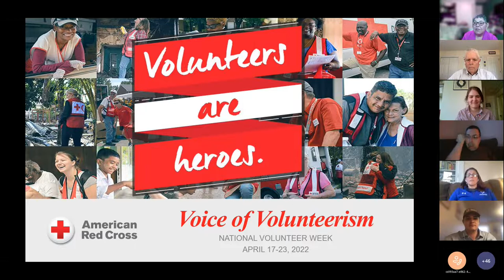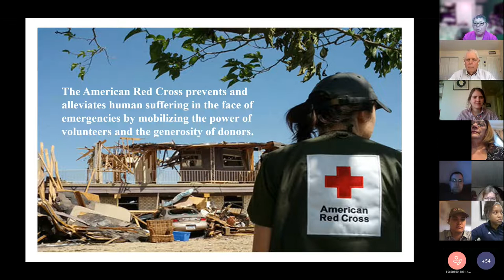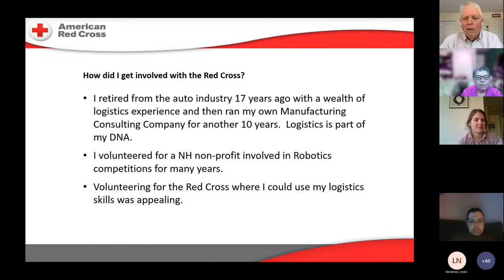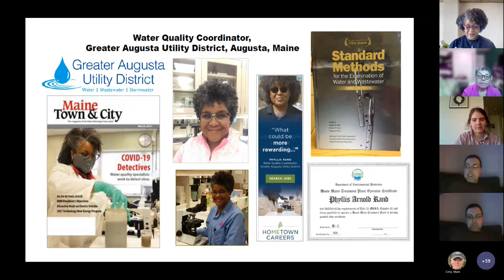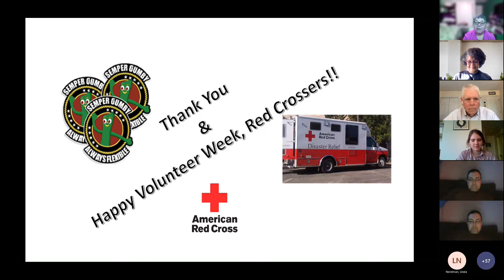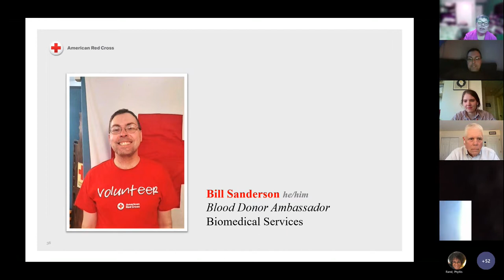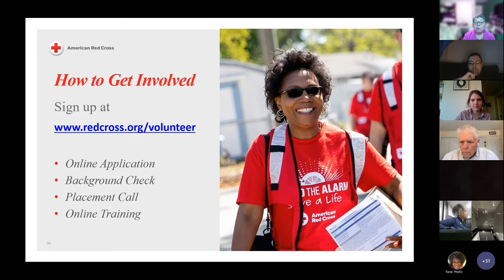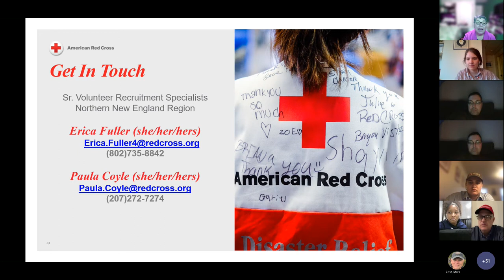National Volunteer Week Voice of Volunteerism Event 2022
National Volunteer Week is here and we are so excited to spend extra time this week (4/17-4/23) celebrating our American Red Cross volunteers.

Here is the recording of our 2nd annual Voice of Volunteerism event celebrating our volunteers during National Volunteer Week 2022 on Wednesday, April 20th from 6-7pm EST. You’ll hear from Northern New England volunteers about their time and experience serving with the American Red Cross mission. And for those not yet onboard as a volunteer they will learn how they can an get involved in making a difference in their community!